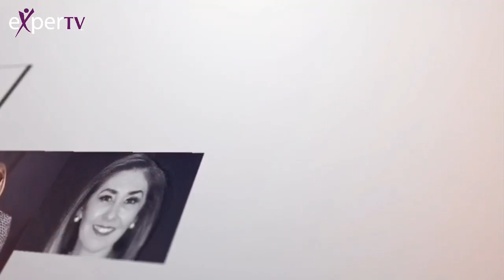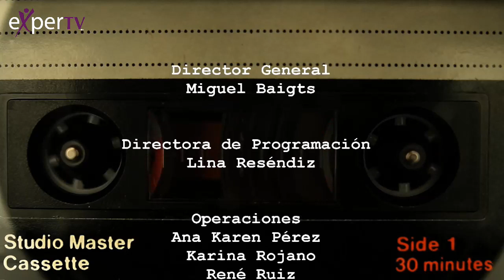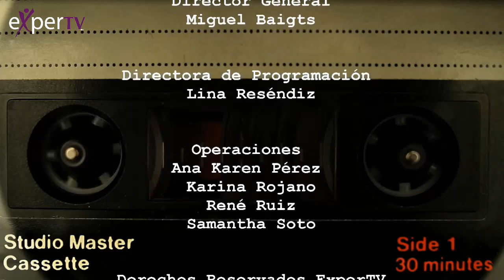Aquí entre nos con Magda Karina, Lorena Enriquez y Carla Medina